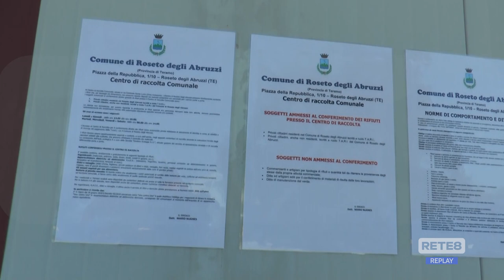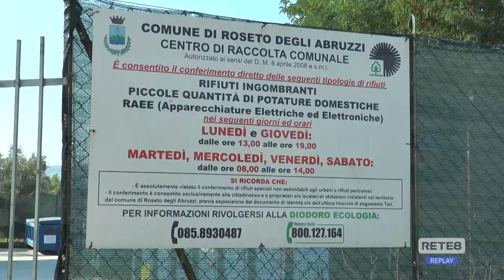Roseto - Riapre il centro di raccolta